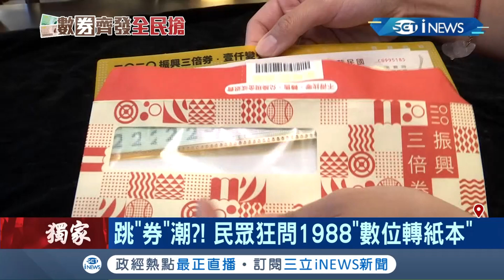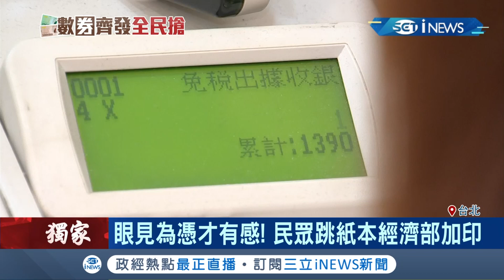民眾狂打1988掀跳"券"潮! 三倍券"數位轉紙本"眼見為憑才有感? 經濟部加印因應"紙本經濟"│記者 廖研堡 戴偉臣│【台灣要聞。先知道】20200720│三立iNEWS